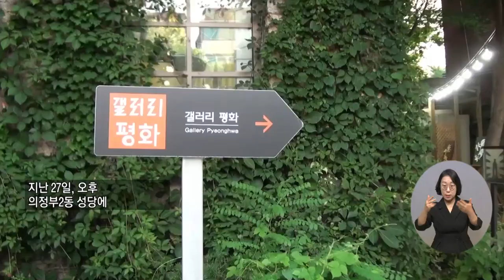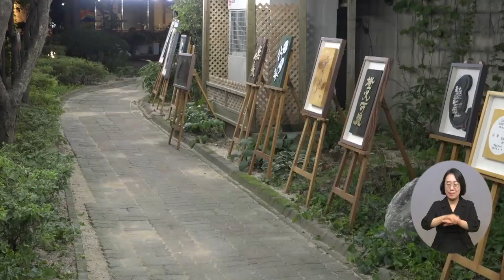복지TV뉴스 1620회 8월 31일 (수) 주요4 의정부, 지역 문화 축제, '물꼬를 트다' 정운선 기자